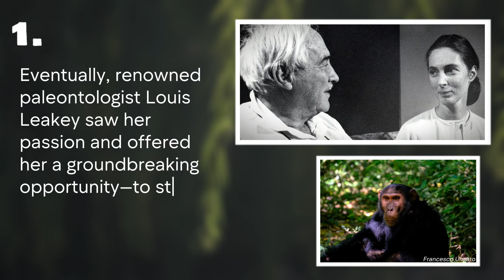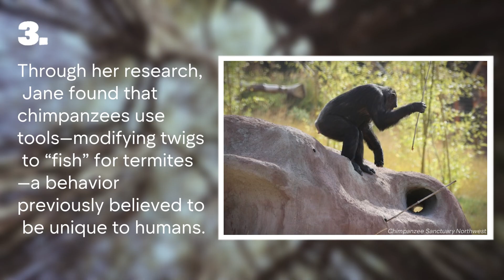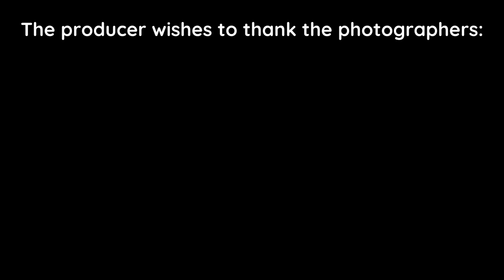7 Inspiring Facts About Jane Goodall's Legacy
7 Inspiring Facts About Jane Goodall’s Legacy takes viewers on a journey through Jane Goodall’s remarkable discoveries and lasting impact on conservation. Audiences will learn how her early fascination with animals led to groundbreaking research in Tanzania, where she redefined our understanding of chimpanzee behavior. The film reveals how Jane’s work challenged scientific assumptions, led to the creation of the Jane Goodall Institute, and inspired global conservation efforts. It also explores her dedication to educating and empowering the next generation to protect our planet.

CAST & CREDITS
Coming soon